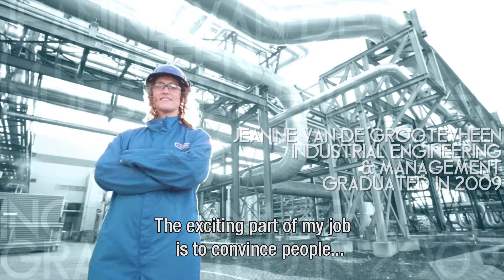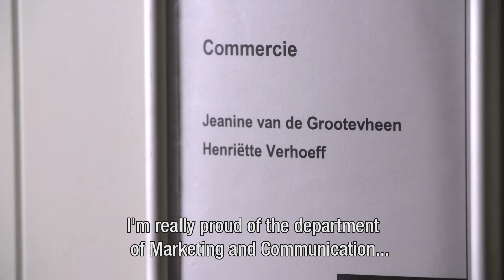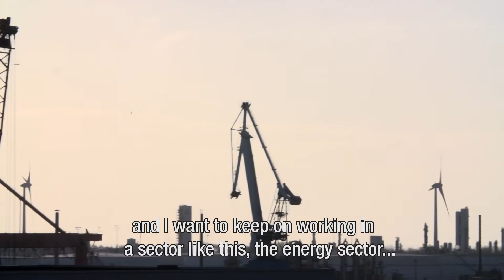Industrial Engineering and Management alumnifilm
Jeanine van de Grootevheen graduated in 2009 from her study Industrial Engineering and Management at the University of Twente. Now she works as a manager of Marketing and Communications at AVR. "The exciting part of my job is to convince people that transforming residual waste into energy is a good contribution to society"